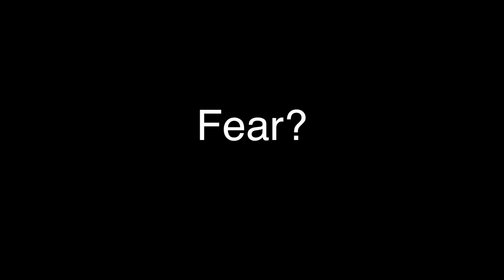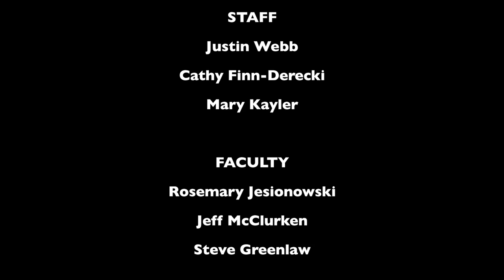A Culture of Innovation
This is the beginning phase of DTLT's reflections on our approach to teaching and learning technologies.